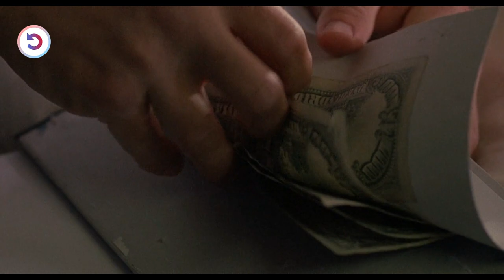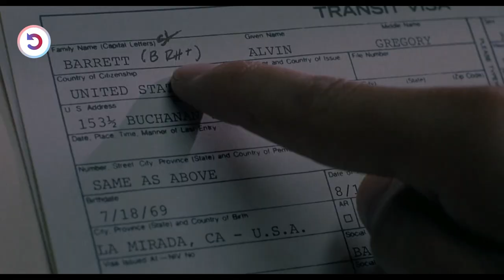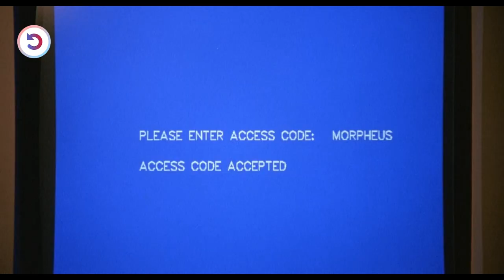A Detective With Extraordinary Skills Surprises Everyone By Solving A Mysterious Murder In Prison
A Canadian undercover officer investigates murder and mayhem in a prison where kickboxing comes in handy.